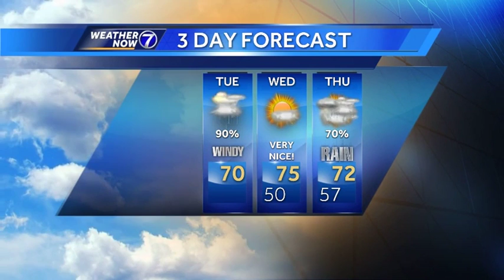Rain arrives in Omaha with stronger storms possible late Tuesday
This line has been moving slowly all morning, and it finally reached Omaha. More focus is on the potentially strong storms late this afternoon and evening. Meteorologist Matt Serwe updates your Weather Now forecast.